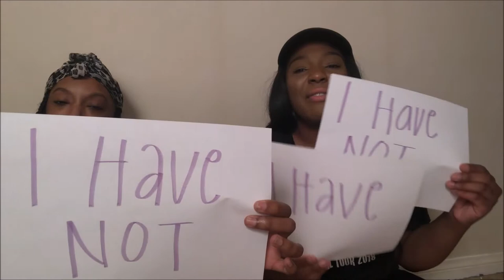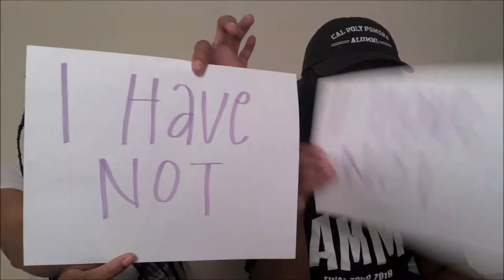NEVER HAVE I EVER.... || LanaMor